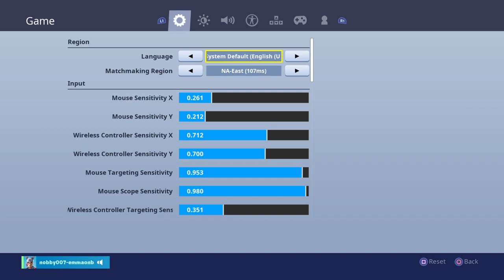Getting free Doritos Sponsorship